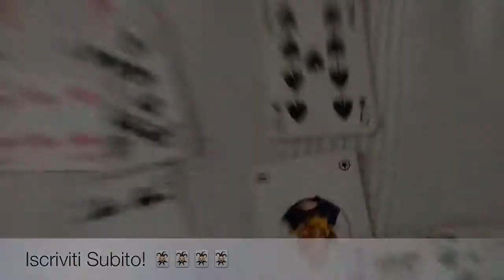The Invisible Deck: Tutorial- TheMagicGeneration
Nel secondo eposodio Pietro vi mostrerá un utilissimo tutorial: the invisible deck